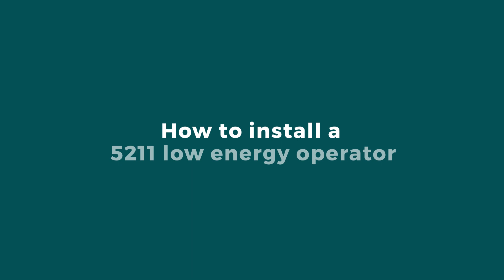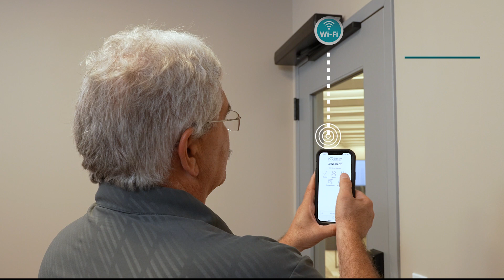How to install a 5211 low energy operator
Watch Norton Rixson Technical Trainer, Mike Strickland, walk through how to install a 5211 low energy operator.